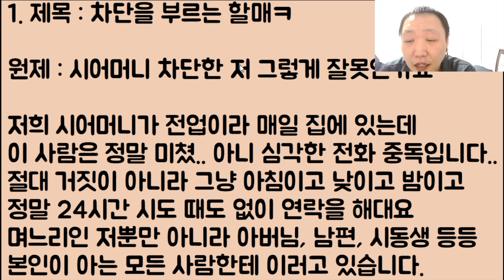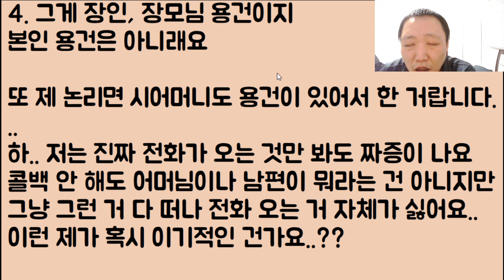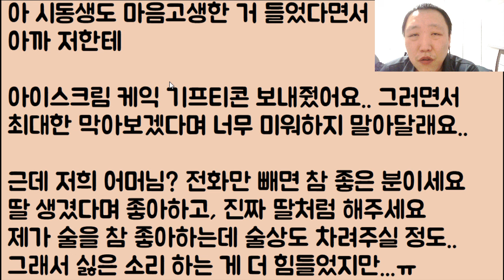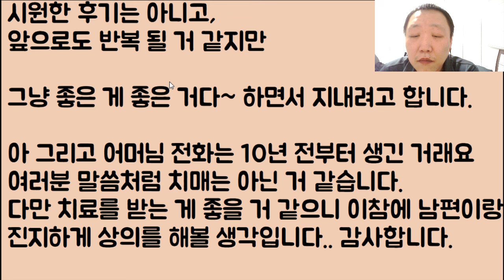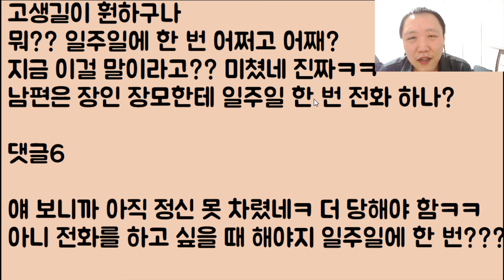[푸핰ㅋㅋ🤣🤣] 며느리의 분노와 차단을 부르는 할매ㅋㅋㅋㅋ